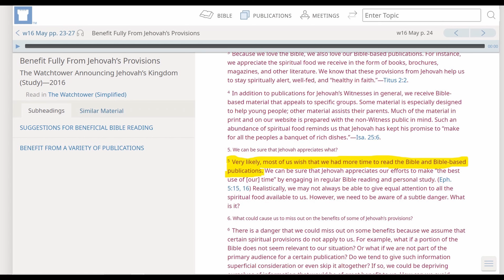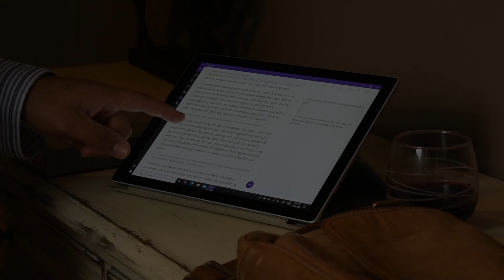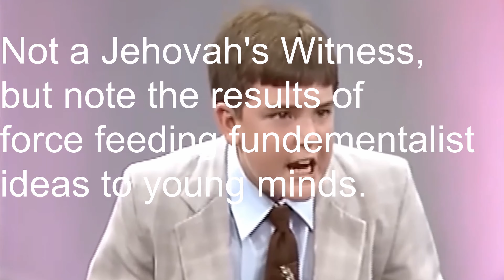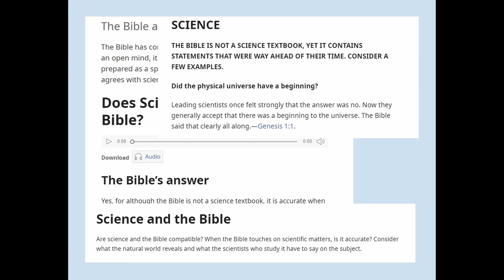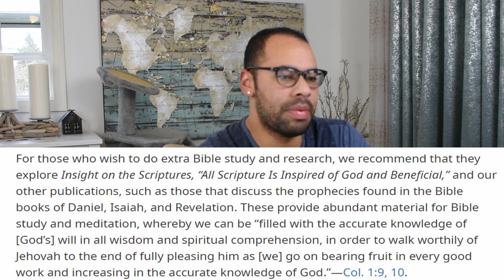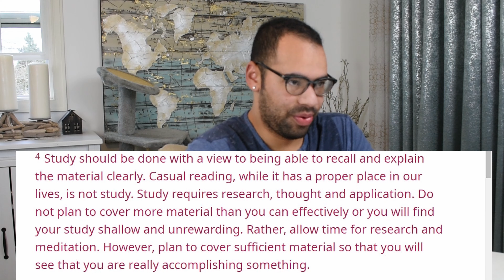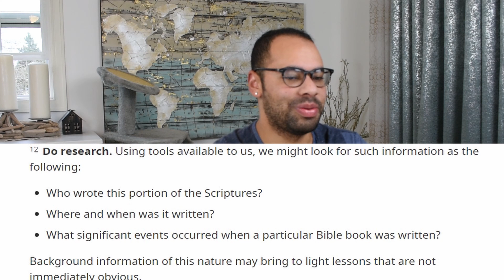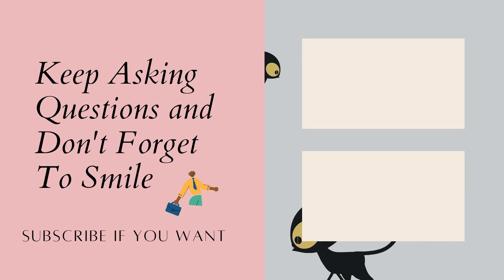Why Jehovah's Witnesses Hate Studying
This is the Greatest JW Study of all time. Have you ever wondered why Jehovah's witnesses are so arrogant? If you were a a member of the Watchtower do you remember the importance of studying? Join me as we laugh and learn about JW's and Study.

Also this was the 2nd video I ever made so yes I know the Audio is bad, yes I know the camera is out of focus, and yes I know most people that comment about it will not read this.

Ex Jehovah's Witness. Governing Body, pomo,  watchtower, former Jehovah's Witness, elder ministerial servan,t ex-pioneer, ex-bethelitem pimo, apostate